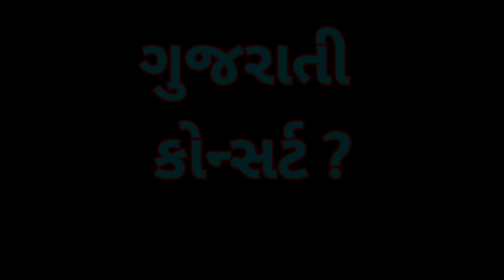GUJRATI CONCERT | ગુજરાતી કોન્સર્ટ | સંગીત નો જલસો | બેચર ઠાકોર ગરબા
bechar thakor is singer

Concerts
LiveMusic
MusicEvents
ConcertTickets
ConcertTour
LivePerformance
MusicFestival
ConcertExperience
ConcertVenue
ConcertDate
TourDates
ConcertAlert
ConcertAnnouncement
UpcomingConcerts
ConcertReview
ConcertPhotography
ConcertCrowd
ConcertMemories
ArtistLive
MusicConcerts GujaratiConcert
GujaratiMusic
GujaratiEvents
GujaratiCulture
GujaratiFolkMusic
GujaratiFestival
GujaratiArtist
GujaratiEntertainment
GujaratiLivePerformance
GujaratiSinger
GujaratiMusicalNight
GujaratiConcertSeries
GujaratiCelebration
GujaratiConcertExperience
GujaratiMusicScene
GujaratiLiveShow
GujaratiEntertainmentEvent
GujaratiConcertAlert
GujaratiConcertTickets
GujaratiConcertTour
BecharThakorSongs
BecharThakorMusic
GujaratiSongs
GujaratiMusic
BecharThakorAlbums
GujaratiFolkSongs
BecharThakorNewSongs
BecharThakorConcert
GujaratiSinger
BecharThakorLatest
BecharThakorHits
GujaratiFolkMusic
BecharThakorPlaylist
GujaratiMusicScene
BecharThakorMelodies
BecharThakorConcertTour
GujaratiMusicArtist
BecharThakorMusicVideo
BecharThakorOfficial
GujaratiMusicDiscovery